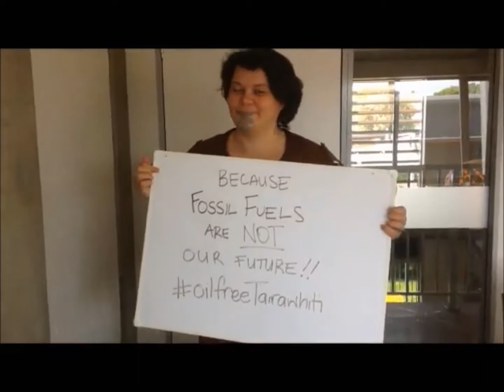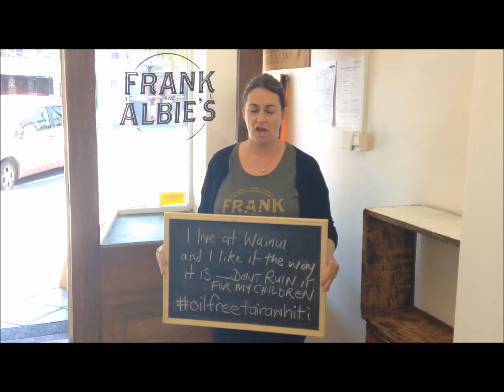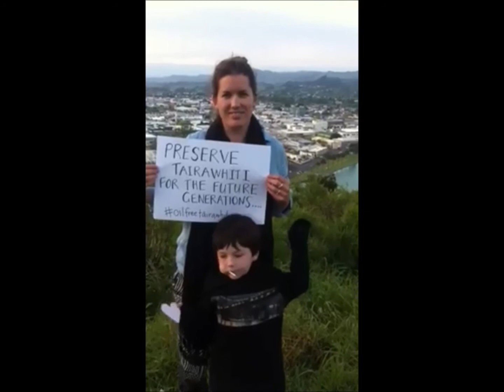Oil Free Tairawhiti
We DON'T WANT oil companies in our region, or along our coastline!

(Audio track is Michael Chapman - The Woodpiles)